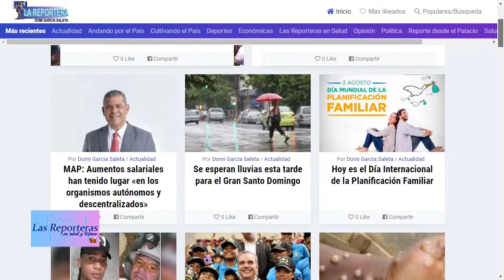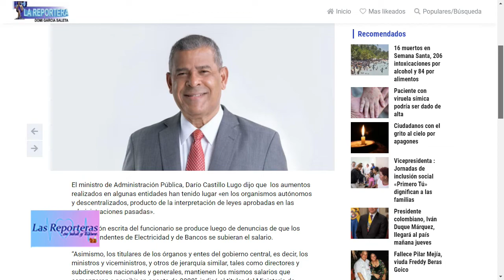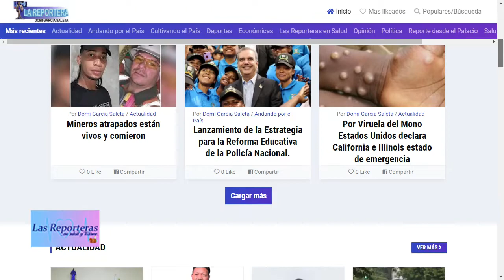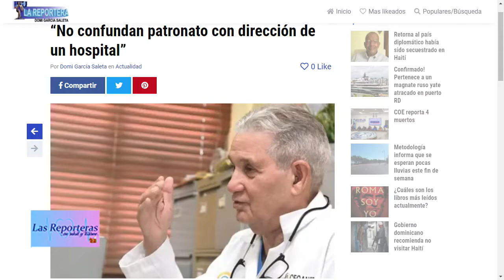LAS REPORTERAS EN SALUD 3 DE AGOSTO